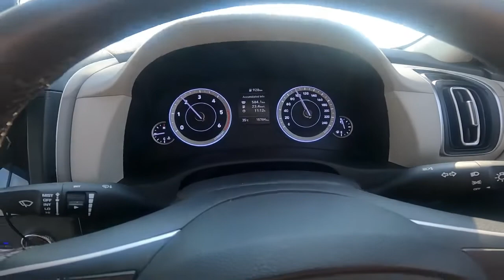135 साल पुराने हवेली के ठाठ...राजा के सेनापति की हवेली II KOTHI HERITAGE.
Hey friends , This is Amrit. .. And you are watching Taper Life
This video is about road trip from Noida to jodhpur , we stayed at 135 years old haveli , heritage hotel ,  kothi heritage , enjoy amazing views from our road trip..

Thanks